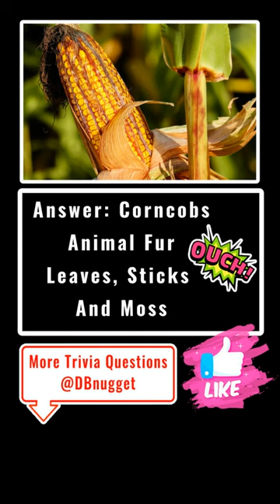What Americans Used Before Toilet Paper?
So, what did Americans use before toilet paper? Well, the answer may surprise you. Some of the most common materials used included leaves, sticks, moss, animal fur, corncobs, coconut husks, sand, and seashells. These materials were not always effective or sanitary, and they could often be uncomfortable to use.

Image / Video Credits:
Outhouse Image by mediafrenzy from Pixabay
Corn Field Image by Couleur from Pixabay
Toilet Paper Video by P T from Pixabay